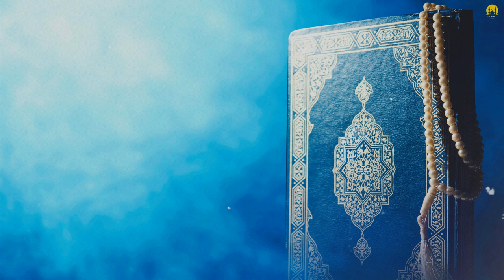THE DIVINE MELODY RHYME AND RHYTHM IN THE QUR'AN | ISLAMIC MOTIVATION